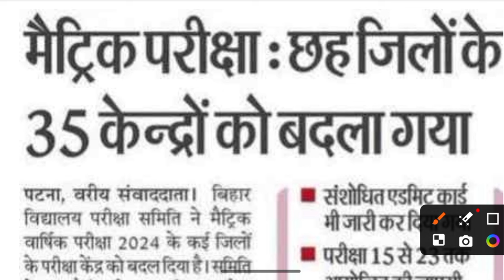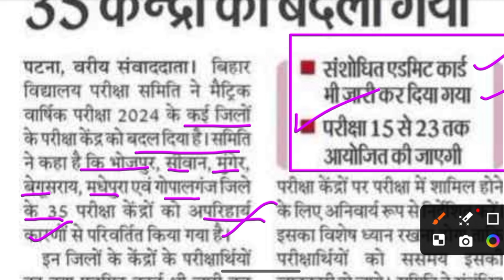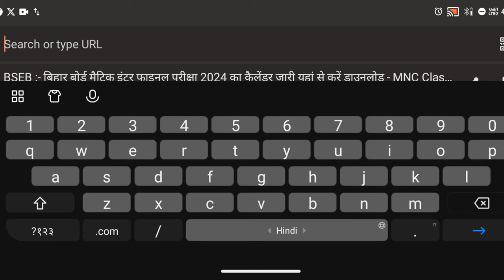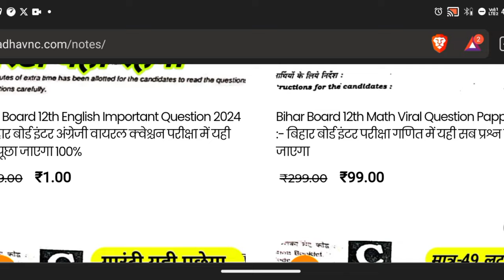Bihar Board 10th Exam 2024 । बोर्ड मैट्रिक परीक्षा 35 परीक्षा सेंटर बदल दिया नया एडमिट कार्ड जारी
MNC Classes
MNC Classes

 बोर्ड मैट्रिक परीक्षा 35 परीक्षा सेंटर बदल दिया ,
नया एडमिट कार्ड जारी